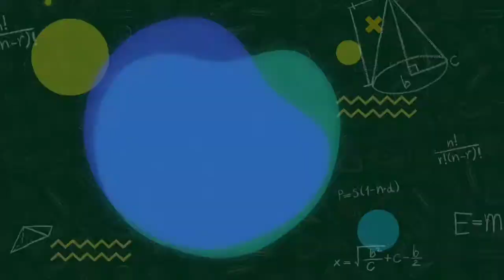Birthday 2020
Birthday tahun ini sedih tidak bisa berkumpul dengan temn-teman dan saudara dikarenakan masih suasana dirumah saja.

terima kasih